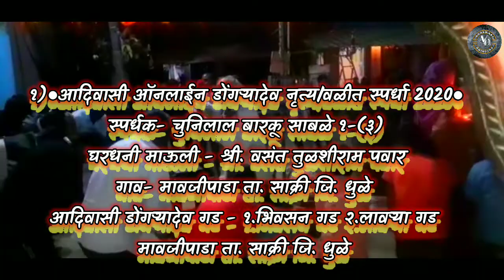आदिवासी गाना || कुलदैवत || वह्या || आदिवासी देव || गड || पलंगा || मावजीपाडा || Aadiwasi Dhingana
◆आदिवासी डोंगऱ्यादेव उत्सव◆ ●१)आदिवासी ऑनलाईन डोंगऱ्यादेव नृत्य/वळीत स्पर्धा 2020● १-(३)

         आदिवासी संस्कृती ही निसर्गपूजक संस्कृती असून आदिवासी हा निसर्गाला पूजत असतो. डोंगऱ्यादेव उत्सवात  नृत्य/वळीत हा मुख्य प्रकार आहे. आदिवासी लोक जिवनाचे एक अंग असलेल्या आदिवासी जमातीमधे अशी काही व्रते नवस आहेत की/ ती आचरण करण्यास अतिशय अवघड आहेत. आदिवासींच्या काही व्रत नवस पैकी  'डोंगऱ्यादेव ' या नवसाचे विशेष महत्व आहे.
        कार्तिक मार्गशीर्ष पौष महिण्याच्या अमावस्येला हे व्रत सुरु होते आणि कार्तिक मार्गशीर्ष पौष पौर्णिमेला त्याची सांगता होते. साधारणतः पंधरा दिवस पाळले जाणारे हे व्रत आदिवासी अलीकडे आठ ते दहा दिवसच पाळतात. प्रत्येक घरातून लोकवर्गणी निश्चित केली जाते आणि आपापल्या सगे सोयरे/ नातेवाईकाना मुळ (आमंत्रण) धाडले जाते/ लोकवर्गणी जमा झाल्यानंतर/ व्रतासाठी आवश्यक असलेले वस्तू/साहित्य आदी जमव करतात.
         नवसाच्या पहिल्या दिवशी व्रत घेणारे घरधनी माऊली व नवस असलेले लोक उपवासी ठेवले जाते.येथे गावचा पाटील/ भगत/ मुधानी (मुख्य माऊली) खुट्या (डोंगऱ्यादेवाचा प्रमुख भोपा) पावरकर/ कथकरी यांच्या हस्ते थोंब ठोकले जाते.
           व्रत घेतलेल्या लोकांच्या समूहाला ' माऊल्या किंवा भाया 'अशी संज्ञा ' आहे. या कालावधीत व्रतस्तांना नावाने हाक मारत नाहीत. फक्त ' माऊली ' म्हणून हाक मारतात.
             घरधनी माणसाचे नवस असेल तर घरातल्या अंगनात पुजा करुन थुम गाढला जातो त्याच ठिकाणी कार्यक्रम होतो गावमिळून असल्यास पहिल्या दिवशी मंदिरासमोर किंवा पाटलाच्या घरासमोर देव खेळविल्यानंतर त्याच रात्री मुधानी माऊली तेथून थोंब हालविते. आणि सर्वांना घेऊन गावातील चोखी खळीवर येते. मुधानीने दर्शविलेल्या ठिकाणी थोंब ठेवला जातो.  गावाच्या शिवारातल्या म्हसोबा/ भौऱ्याभूत/ नागदेव/ वाघदेव/ आग्यादेव/ गाऱ्यादेव/ हिरवा देव/ रानदेव/ पायऱ्याची कन्सरा/ धानीच्या सर्व माऊंल्याच्या नावाने आरोळी ठोकताच सुड उठतो. आणि थोंबाभोवती बसलेल्या सर्व माऊल्या  नाचू लागतात.
             अशी विविध गाणी गाऊन/ नाचून/पहिल्या दिवशी मोठया उत्साहात जागरण केली जाते. पोर्णीमेच्या आदल्या दिवशी गडावर जाण्याच्या आधी दररोज रात्री जागरण केले जाते. हे व्रत आदिवासींच्या दृष्टीने अतिशय खडतर व्रत असून/ या व्रतात अनेक प्रकारची बंधने आहेत.  स्वतःच्या घरी सुध्दा जायचे नाही. व्रत काळात दारू व मासांहार करायचे नसते. बोर/ खोबरा व नारळ/ डाळ्या पोहू (मुरमुरे)/ हरभरा भाजी/ गोडेतेल/ हळद भाजीत खायचे नाही. फक्त नागलीची भाकरी/ भगर/ दाळ खायची असते. माऊंल्यानी मठातच भोजन करायचे/ चप्पल चामड्याची वस्तू वापरायची नाही. स्रीसंगत पुर्णपणे वर्ज असते.
       पौर्णिमेला गावातील चोखीखळी ढाळली जाते. भगत मठावरील थोंबाची विधीवत पूजा करून थोंब  उपटतो. त्यांच्या सोबत व्रतात सामिल असलेल्या सर्व माऊल्या/ भाया/ अबाल वृद्ध/ ग्रामस्थ/ डोंगऱ्यादेवाचे गाणे म्हणत/ गड घेण्यासाठी गडाच्या दिशेने रवाना होतात. त्यानंतर रात्री गडाच्या पायथ्याशी मुक्काम ठोकतात. या जागेला  रानखळी  असे म्हणतात. तेथे पुन्हा थोंब रोवला जातो.  गडावरती घरधनी माऊली/ भगत/ भोप्पा/ पावरकर/ जाऊन दिवा लावून निसर्ग दैवतांची ओवाळणी केली जाते. भगत घुमून वारा वाळतात. देवाचा नवस पूर्ण करतात.
      व्रत घेतलेल्यांचे अंगातील वारे नष्ट व्हावे म्हणून रात्री सर्व गावाला गाव जेवण दिले जाते. याला भंडारा असे म्हणतात.
        व्हिडिओ आवडला तर नक्की "शेअर" करा "लाईक" करा आणि चॅनेलला "सबस्क्राईब" करायला विसरू नका त्याचबरोबर "घंटी" ला प्रेस करा आणि ऑल म्हणून ठीक करा.
                  पुनश्च एकदा आपलं धन्यवाद
      (सदर लिखाण मध्ये अर्ध विराम ऐवजी / हा चिन्ह वापले आहे.)

आदिवासी डोंगऱ्यादेव उत्सव :-
स्पर्धक - चुनिलाल बारकू साबळे
घरधनी माऊली - श्री. वसंत तुळशीराम पवार
गाव- मावजीपाडा ता. साक्री जि. धुळे
आदिवासी डोंगऱ्यादेव गड - १.भिवसन गड २.लावऱ्या गड

My Gear Box:
Android Mobile:- 1.